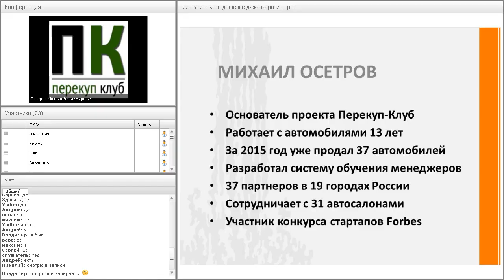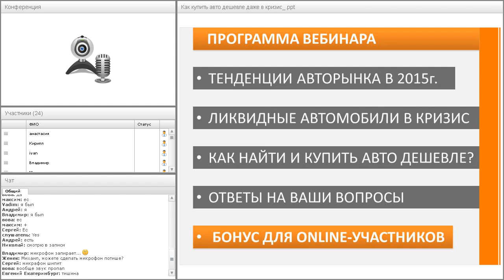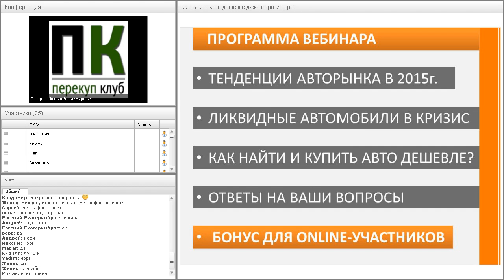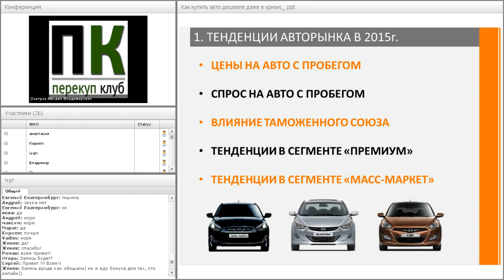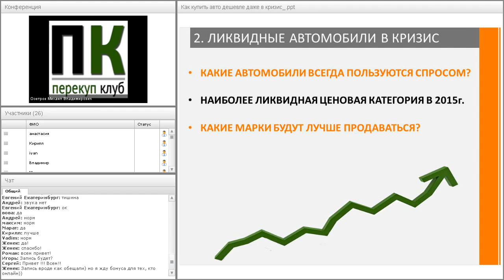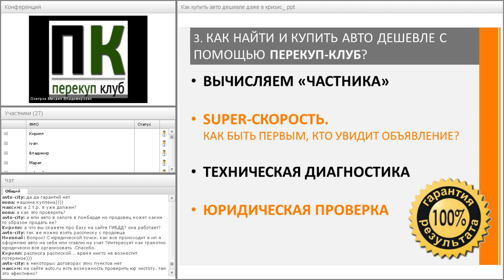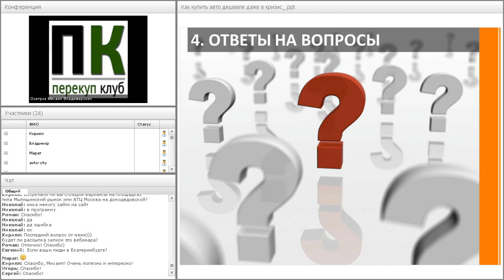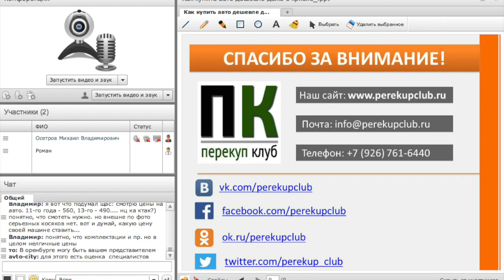Вебинар: Как купить авто дешевле даже в кризис?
Вебинар от портала Перекуп-Клуб

Программа вебинара:
1) Тенденции авторынка в 2015г.
2) Ликвидные автомобили в кризис
3) Как найти и купить авто дешевле?
4) Ответы на вопросы